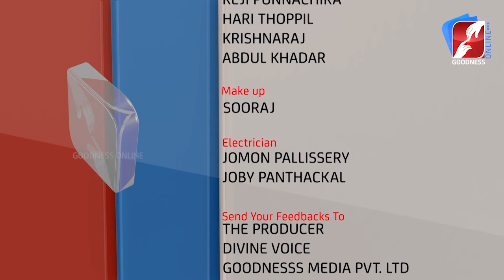ക്രിസ്തുമസിലെ മൂന്ന് കഥാപാത്രങ്ങൾ നൽകുന്ന സന്ദേശം | DIVINE VOICE |FR JOHN KANICHERY VC| GOODNESS TV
GoodnessTV